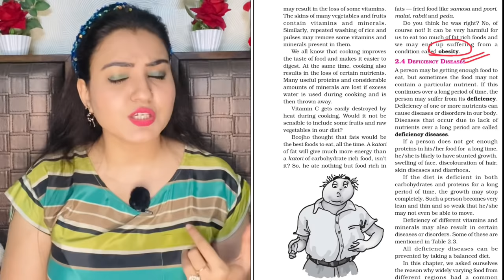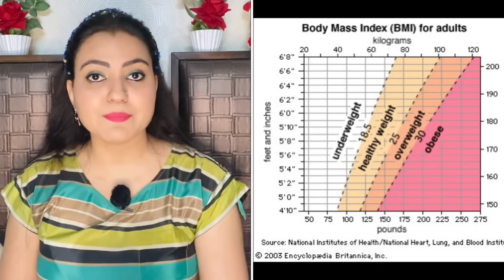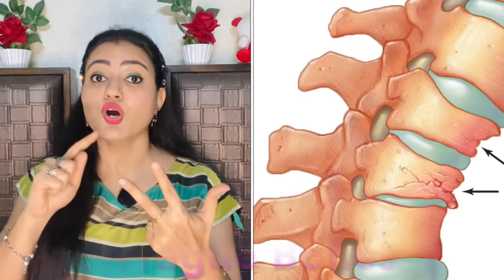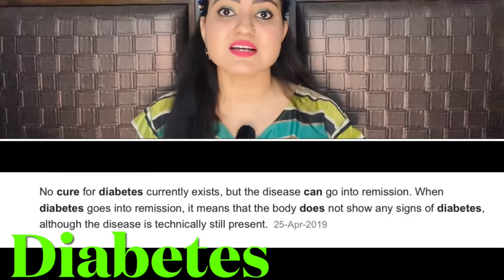MY Weight Gain Journey : How I Gained 12KG in 8 Weeks | NO GYM NO OVEREATING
Hello All,

Here is the most requested video on my Weight gain journey where I will be sharing some key tips and lifestyle changes which helped me to gain 12KG in just 8 Weeks without hitting gym or doing any kind of Overeating. I have been getting a lot of requests on weight gain, so here I am sharing my journey and my daily routine which helped me to have this amazing weight gain transformation.

//Weight related Stuff I Use:
Electric Kettle

Skipping Rope
Yoga Mat
Weighing Machine
Apple Cider Vinegar